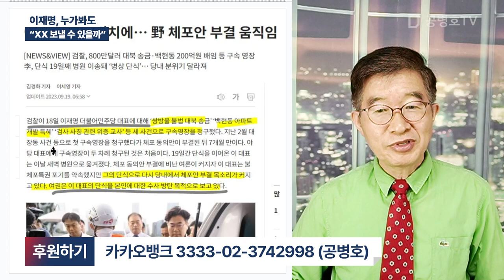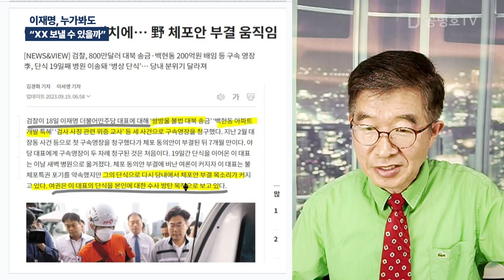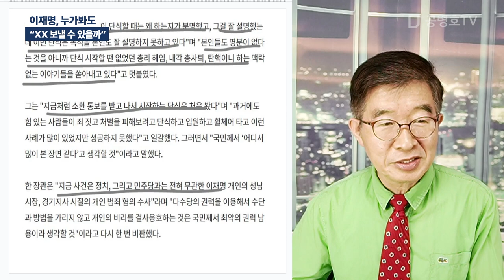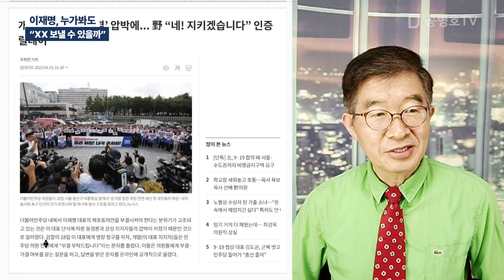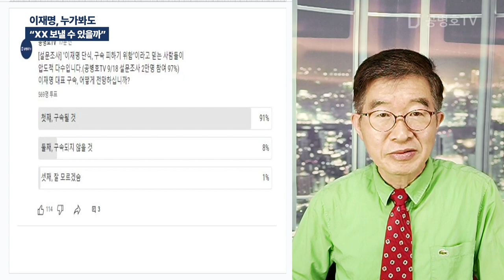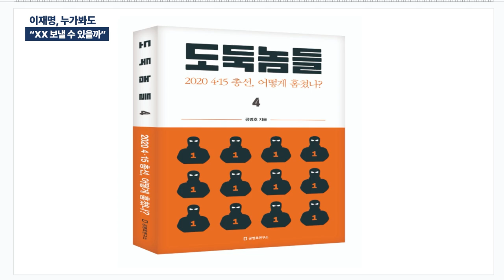이재명, 누가봐도 / "XX 보낼 수 있을까" [공병호TV]